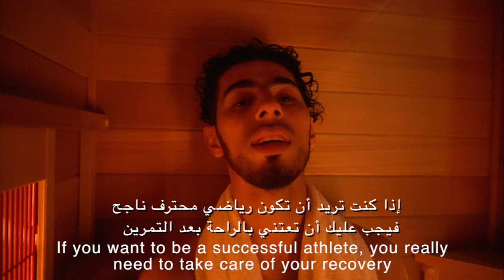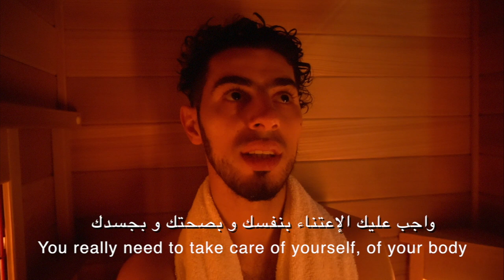How To Fight & Recover Like A Pro Taekwondo Athlete ? (Vlog)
Do you train, fight and recover like a pro ? These are my TIPS to recover from hard trainings and after a lot of sparring rounds.

Let me know what do you think of this vlog ? Thanks for all your feedbacks and make sure you don't miss the previous vlogs :